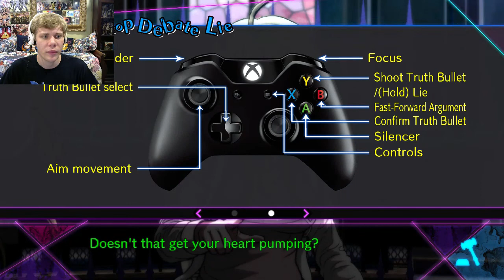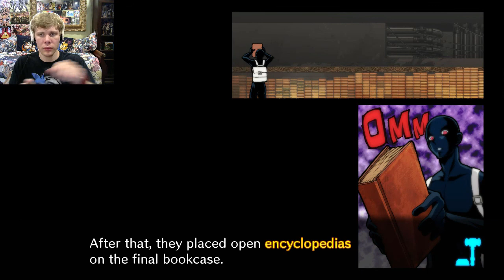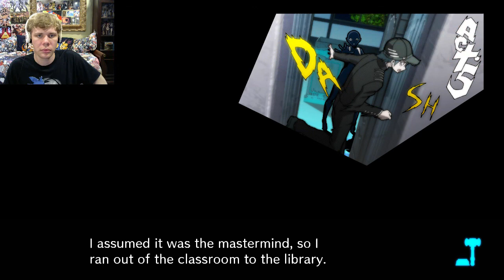Danganronpa V3 Killing Harmony PC Let's Play | NO! IT CAN'T BE!? YOU!?😨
In Part 19 of my Danganronpa V3: Killing Harmony Let's Play, the first trial resumes with everyone suspecting Shuichi, but Kaede knows that he's innocent and realizes that she has to lie to gain the truth. After being able to convince everyone, Kaede realizes that Shuichi might know who the Blackened is, but the reveal would break everyone's hearts.

 visual novel, kaede akamatsu, lets play, shuichi saihara, danganronpa v3 trial,